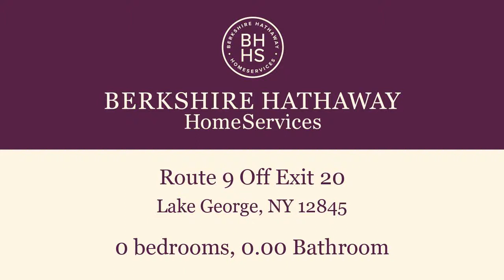Commercial for sale - Route 9 Off Exit 20, Lake George, NY 12845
The price of $4,500,000. is contingent upon the developer providing and constructing a corridor road from Rt 9 going behind the existing outlet centers which front on the East side of Route 9. Providing said outlet centers access to the corridor road and also constructing a lineal barrier are (100') between the residential zoned area and the 40 acres. There are over 70 commercial businesses (Outlet Centers, Restaurants and Hotels) along the 1/2 mile corridor.

Bedrooms: 0
Bathrooms: 0.00
Square Feet: 0
Price: $1,500,000